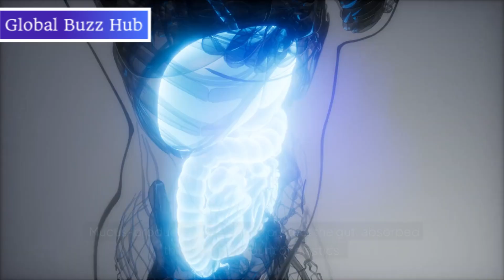Shocking Discovery: Your Tea Bags Are Flooding Your Body with Billions of Plastics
The research has been published in the journal Chemosphere